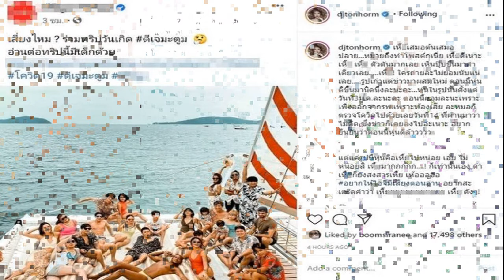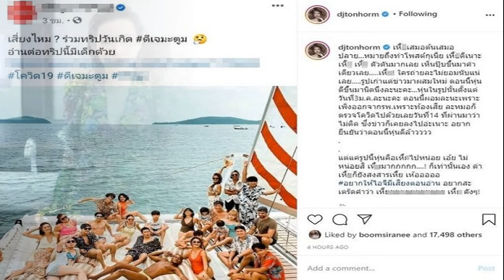ช็อก! ดีเจมะตูม ติดเชื้อ โควิด19 ร่ำไห้ขอโทษคนใกล้ชิด